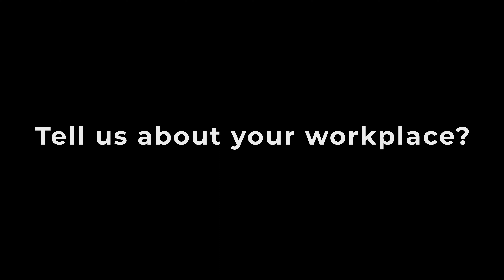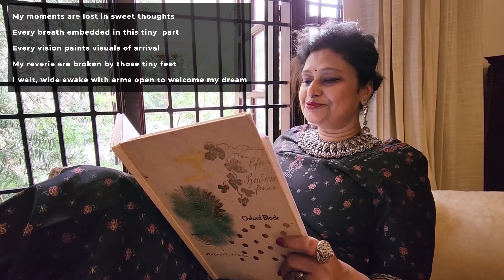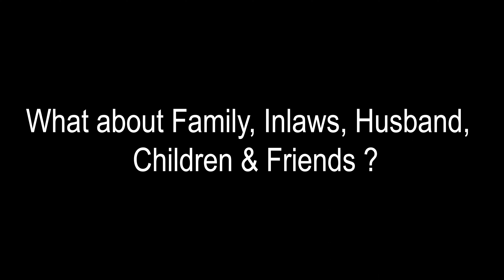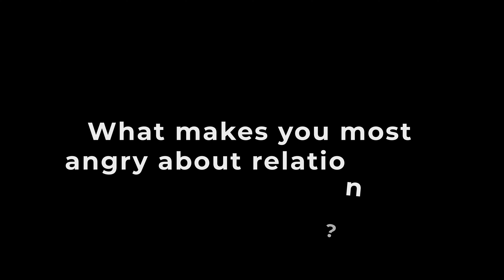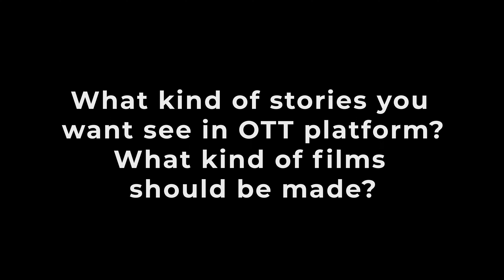What Women Want?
Kinosphere has planned a series on what women want from life and films. We hope this will help film makers and the world to understand this deep rooted question and get answers. Women vary in opinion and character and we hope film makers will base their characters on real women and what is close to their heart.
Here is the list of questions we asked these women.

Tell us about yourself.

What do I want at the workplace?

What do you want at home from in-laws and family ( Husband, Children), from Friends and from Government.

What are your pet peeves/I hate in each category? What do you think is the solution?

What kind of stories do I want to see on screen/ OTT?

We shot Poonam and Bhavna but Honey sent us her videos. So if you are a woman, and you want to speak out on these issues please feel free to shoot with your cellphones and send us the videos to

Credits:
Direction: Ishrat Akhter & Avipsa
Cinematography: Tarique & Avipsa
Editing: Neha & Anikesh